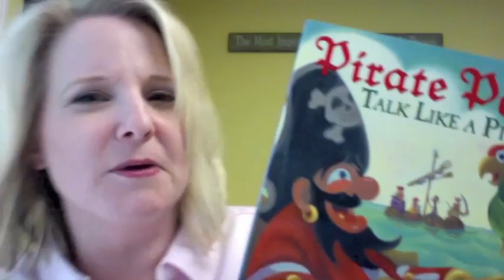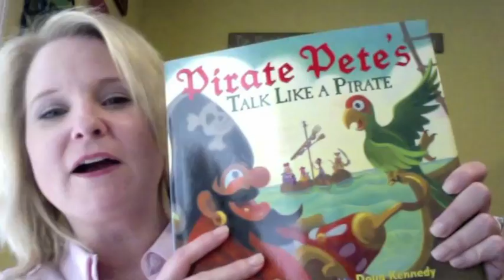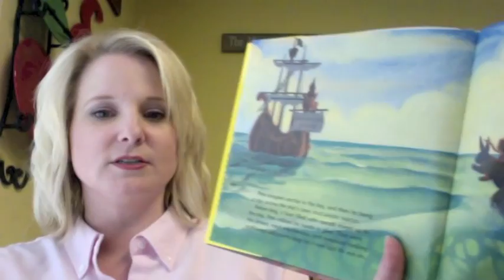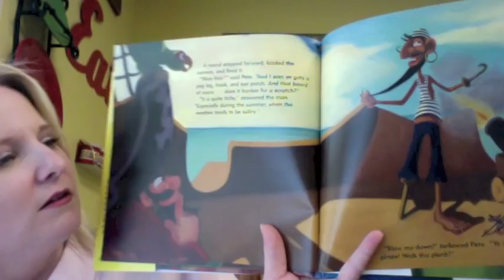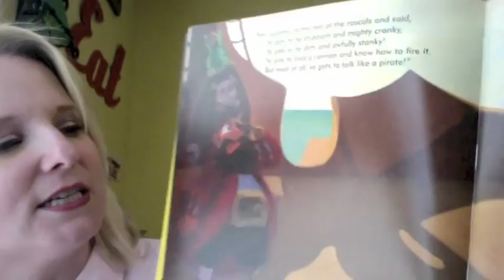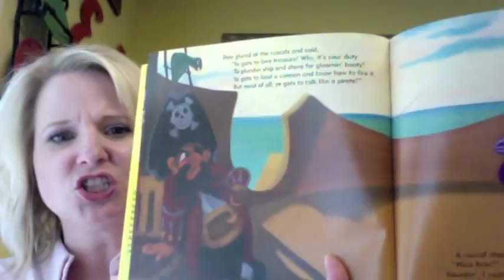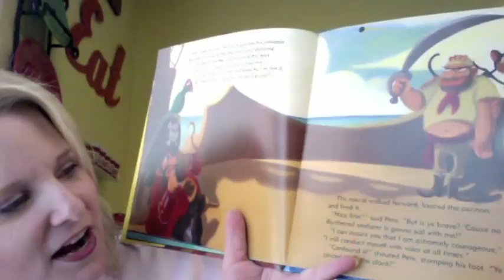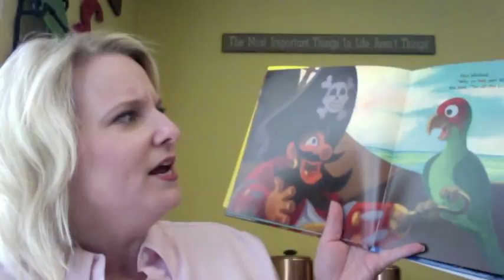Pirate Pete's Talk Like A Pirate - storytime video from Southern Plate and Christy Jordan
Christy Jordan of SouthernPlate.com reads "Pirate Pete's Talk Like A Pirate".